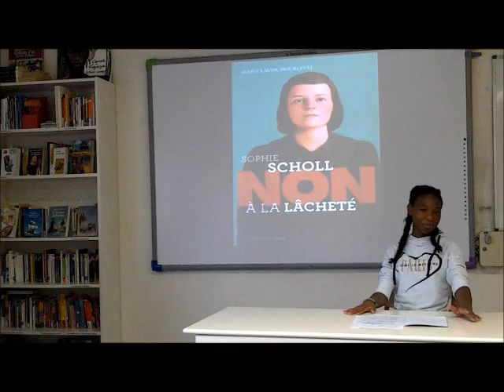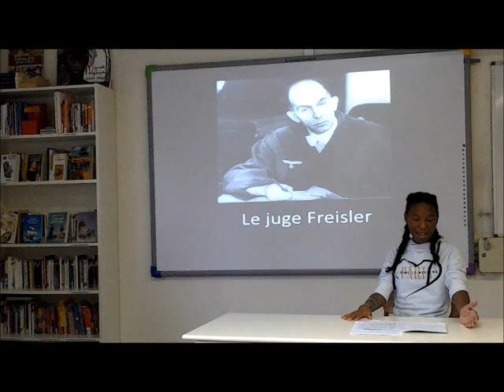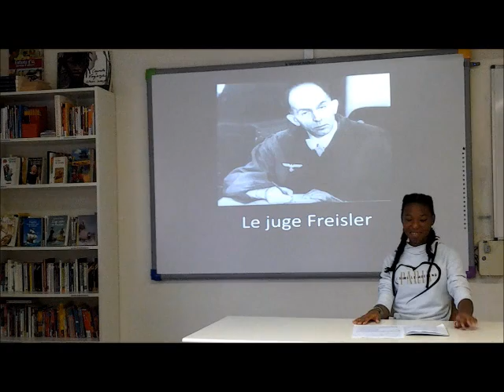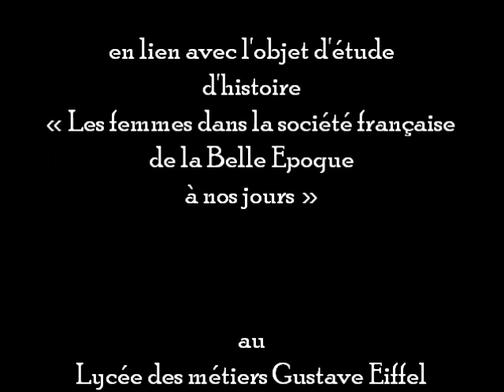Booktuber 3 Lycée EIFFEL d' Ermont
Vidéo Booktuber présentant un travail mené par les élèves du Lycée des métiers Gustave EIFFEL d' Ermont, encadré par Madame SAUVAGE Elodie, professeur en Lettre-HG et Madame JABOT, professeur documentaliste.